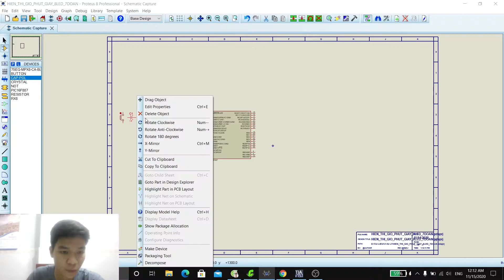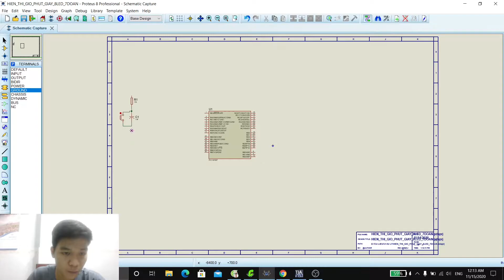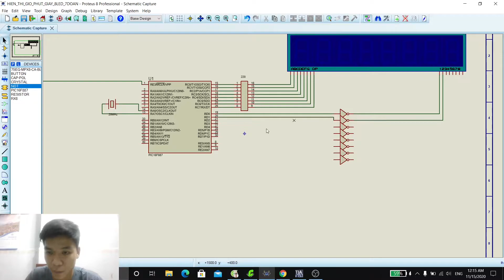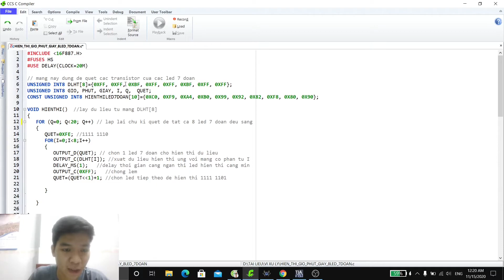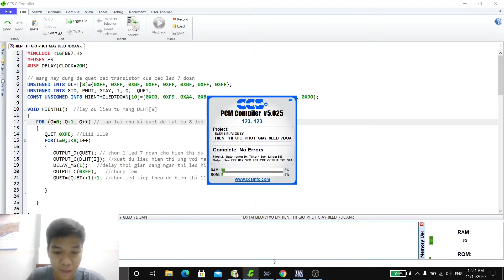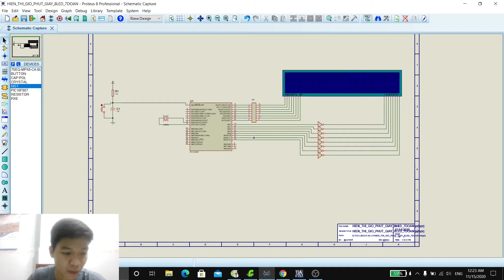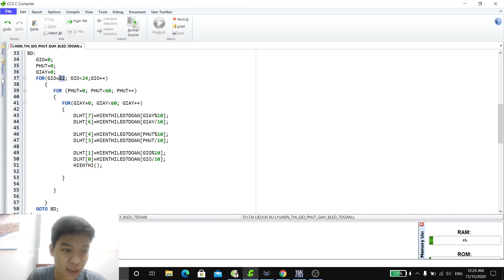VXL_BÀI TẬP 4_LỚP CHIỀU THỨ 4 TIẾT 7-9 NGUYỄN THÀNH LUÂN _MSSV: 18151198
Bài 4: Đếm giờ - phút - giây hiển thị trên 8 led 7 đoạn. Thời gian có thể tùy chỉnh nhanh để mô phỏng